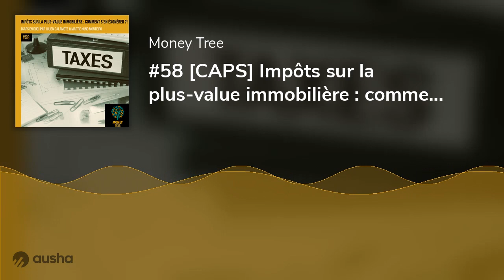#58 [CAPS] Impôts sur la plus-value immobilière : comment s'en éxonérer ?!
💊 C'est parti pour cette quatrième capsule en duo avec Maître Nuno Monteiro notaire et fondateur de Mon notaire conseil

🎙️ Au micro de Money Tree, Julien et Nuno abordent cette fois les différents cas dans lesquels vous pouvez bénéficier d'une éxonération d'imposition sur les plus-values immobilières.

🧐 Et oui, il n'y a pas que le cas de la revente de votre résidence principale !
Découvrez toutes les autres occasion pour ne pas payer d'impôts cette capsule en duo !

🎧 Bonne écoute !

Aidez-nous à décoller ! 👇
🌐 Partagez un max autour de vous !

Un projet d'acquisition ou de vente ? Artae Immobilier est une agence dédiée aux investisseurs partout en France.
Vous cherchez à investir à Toulouse un accompagnement ou un investissement clé en main ? Vous êtes aussi bon endroit !